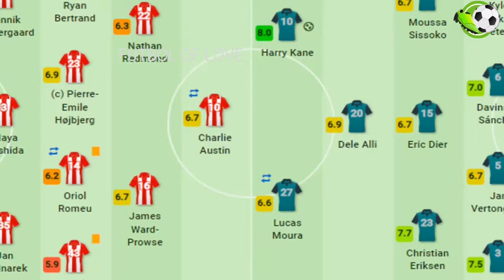Sоuthаmрtоn vs Tоttеnhаm 2-1 Ηighlіghts &amp; All Gоals (09/03/2019)